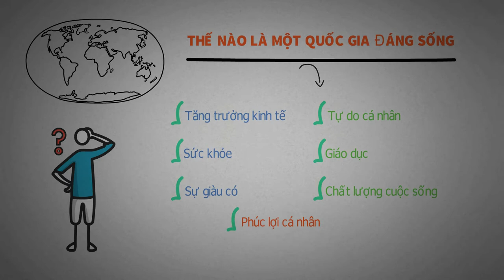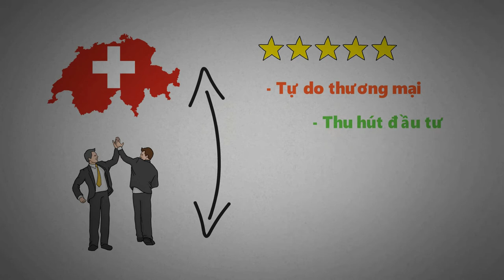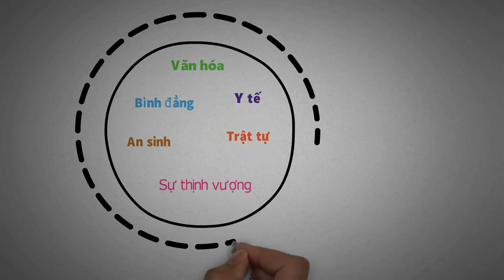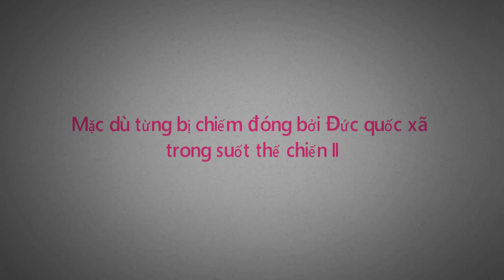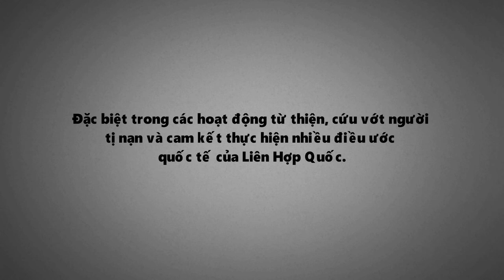#001: Những quốc gia ĐÁNG SỐNG nhất thế giới? Tri Thức Quanh Ta (TTQT)!